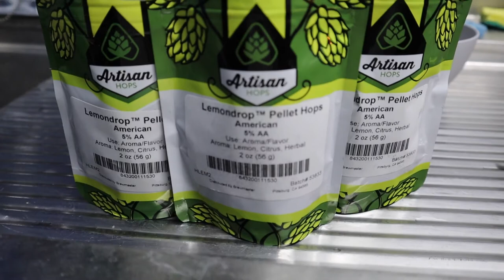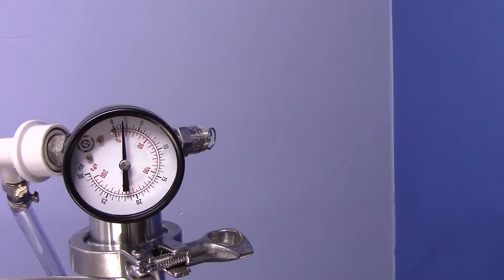Dry Hopping Beer